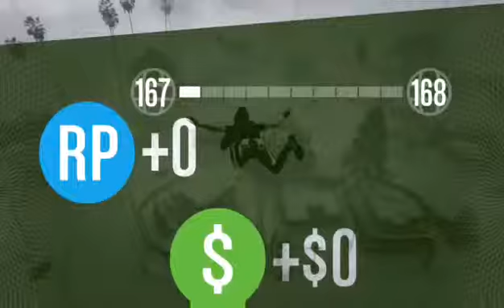Livestream #0181 - GTA 5 - Sause Brause